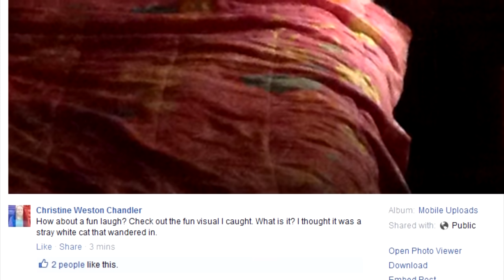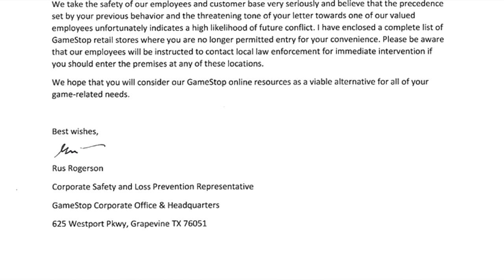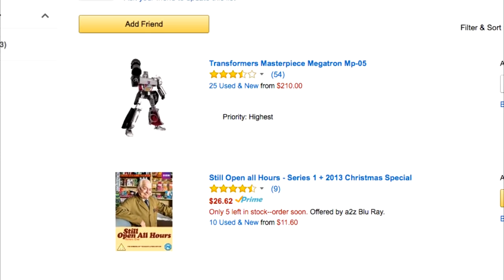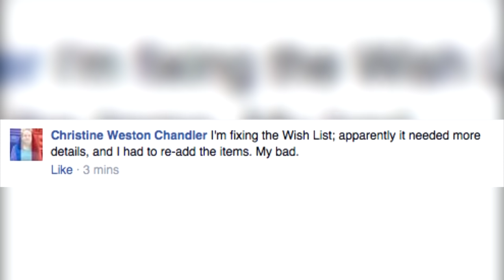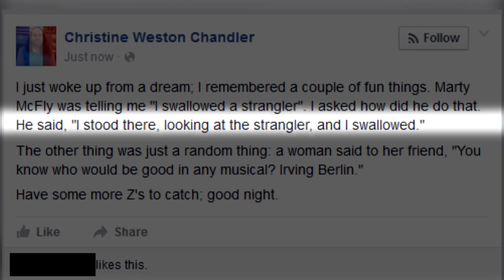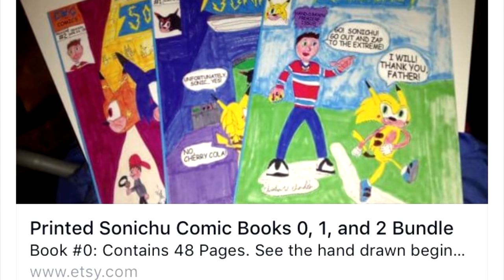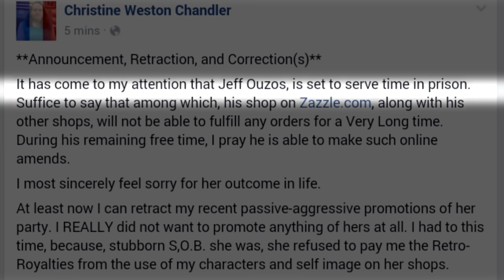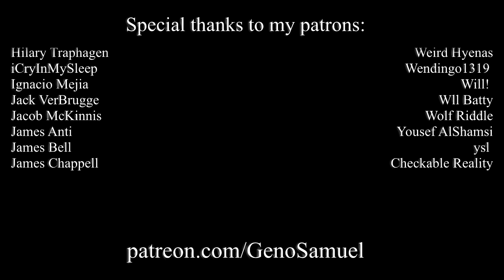Chris Chan: A Comprehensive History - Part 47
Catch me on Fiverr for all your dry, monotonous narration or voiceover needs!

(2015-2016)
My attempt at making a documentary showcasing the life of Christine Weston Chandler, as comprehensively and entertainingly as possible.

Part XLVII starts with Christine posting about an optical illusion created by her bed sheets, and concludes with a video advertisement for Amiibo figurines and dedication to the seeming falling of Jeff/Francine.

“Gelieve"  by Bart ;

"Deeply Dungeon," "Smuggler" by Lobo Loco.